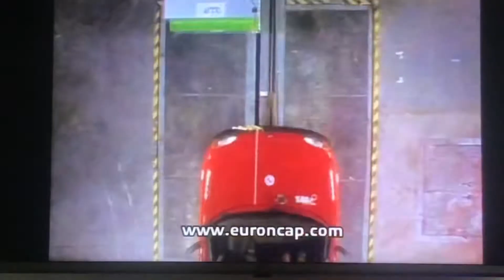Fiat seicento crash test 2000